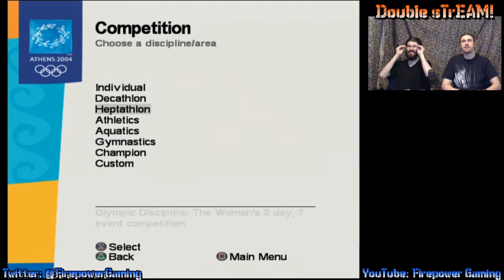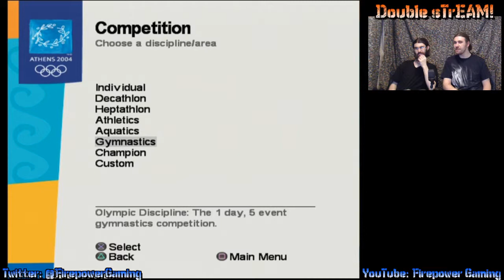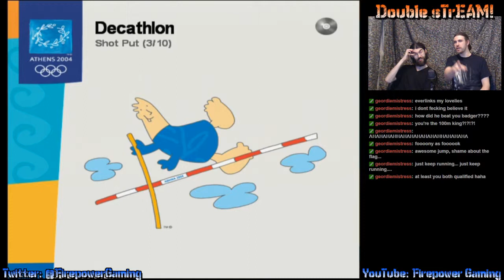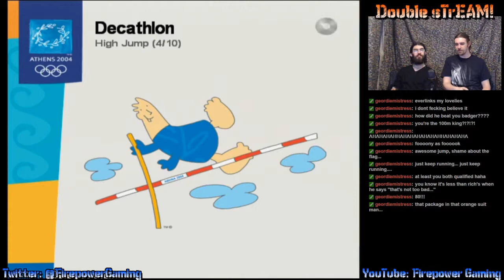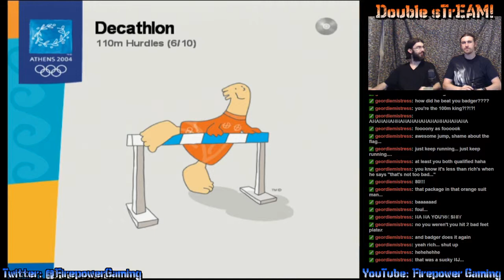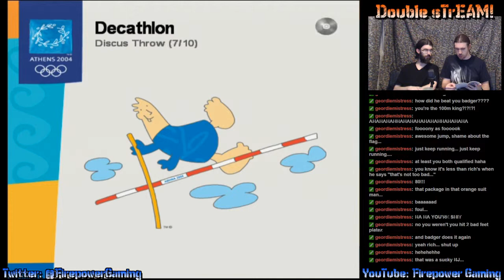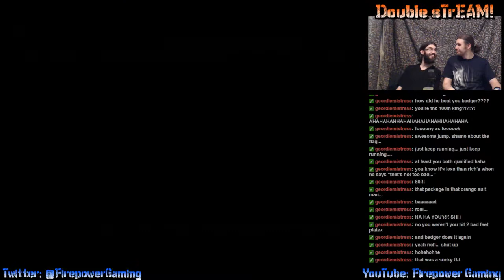Double sTrEAM! Athens 2004 #1-1 "No Timin' Son!"